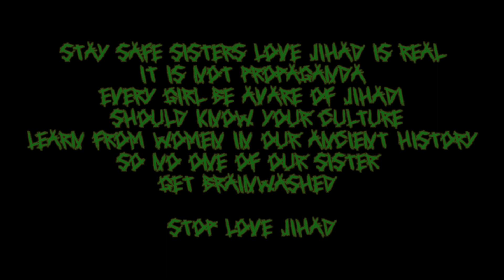Adah Sharma Drawing |Kerala Story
In today's video I do something new hope you like this video
After watching today's video hope get peace and you learn something new
If you have any doubt so ask me in comment I will clear your doubt

Tools Which I Use  :-⬇️

Artline pencils

Blending stump

Blending brush/make-up brush

Pencil colour

Ivory sheet

Acrylic colour

Ball pens for pen drawing

Keep watching keep improving